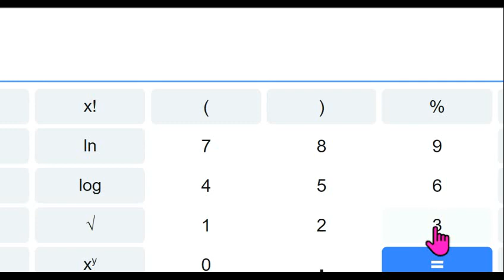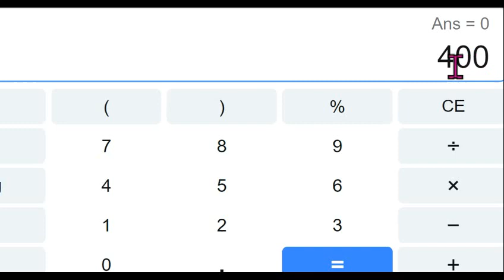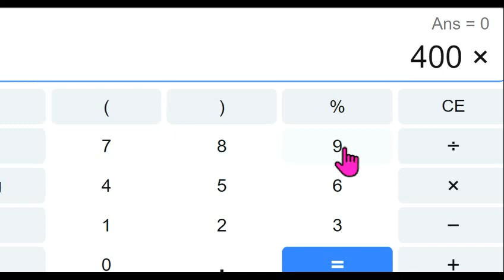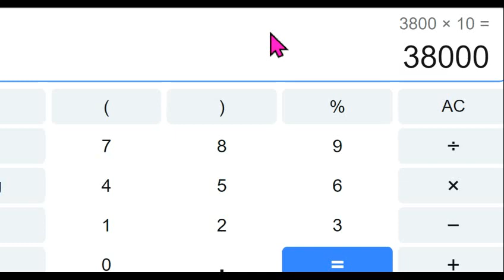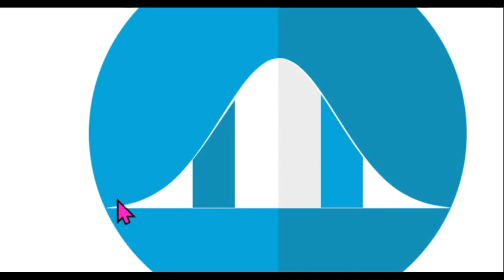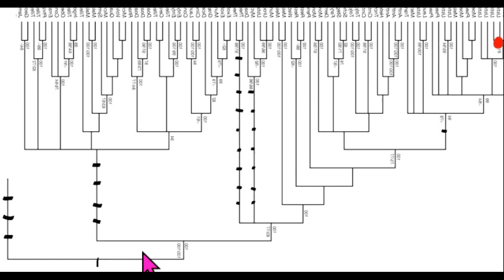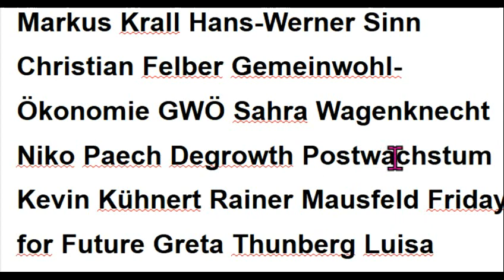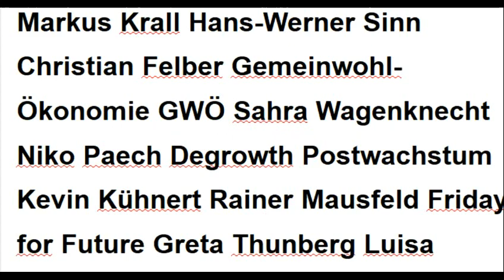475 Corona Xavier Naidoo Sido Attila Hildmann Til Schweiger Hetze Markus Krall Fridays for Future ↓↓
Christian Felber Gemeinwohl-Ökonomie GWÖ Hans-Werner Sinn Niko Paech Sahra Wagenknecht Kevin Kühnert Rainer Mausfeld Greta Thunberg Luisa Neubauer Carla Reemtsma Degrowth Postwachstum Quelle Greta Thunberg Fridays for Future Markus Krall Christian Felber Gemeinwohl-Ökonomie GWÖ Hans-Werner Sinn Sahra Wagenknecht Niko Paech Kevin Kühnert Rainer Mausfeld Luisa Neubauer Carla Reemtsma Postwachstums-Ökonomie Degrowth Andreas Michalsen Max Otte hans-georg maaßen WerteUnion ulrike herrmann Atlas Initiative Dr. med. Rüdiger Dahlke Scientists for Future KenFM Jörg Spitz Karl J. Probst Bürgerliche Revolution Ernst Wolff Corona Covid 19

"Unsere Maybrit Illner, Anne Will, Maischberger, Lanz, Hart Aber Fair machen wir selber"-Talkshows Demokratie Pur

Herzlich eingeladen sind alle, die gewaltfrei und frei von verbalen und sonstigen Straftaten eine bessere Welt möchten.

MfG

Kostenlose Telefon-Konferenzen weltweit:
8-stelliger beliebiger Einmal-Zugangs-Code